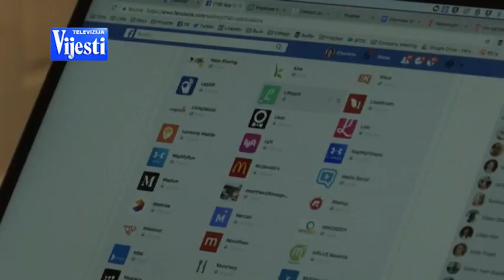VIJESTI U POLA 7 - MENTALNO ZDRAVLJE | Vijesti Online